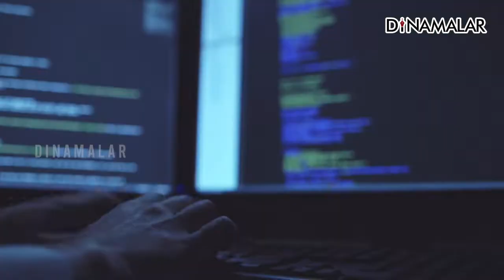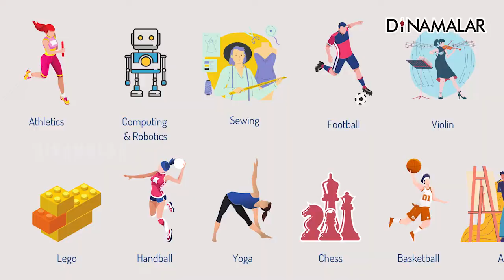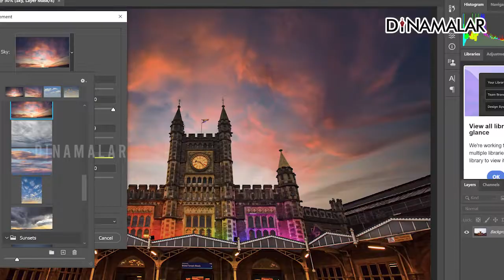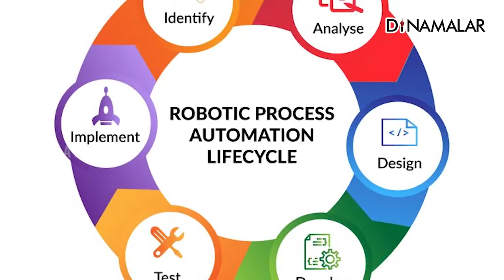கலையுடன் தொழில்நுட்ப பயிற்சி... வாழ்கை மேம்பட வழியாச்சு...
ஒரு புறம் &#39;ரோபோக்கள்&#39;; மறுபுறம் ஆடைகள்!
தனித்திறன் மேம்பாட்டில் கலக்கும் அரசுப்பள்ளி!

பொள்ளாச்சி அடுத்த கோட்டூர் அரசு பெண்கள் மேல்நிலைப்பள்ளி மாணவிகள், &#39;ரோபோக்கள்&#39; உருவாக்கியும், புதுப்புது ஆடைகள் தயாரித்தும் அசத்தி வருகின்றனர்.